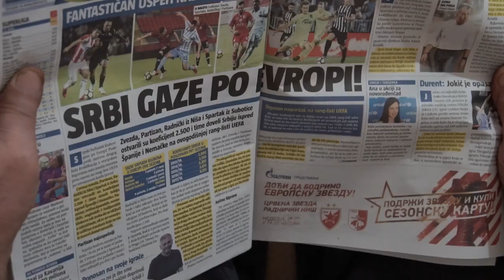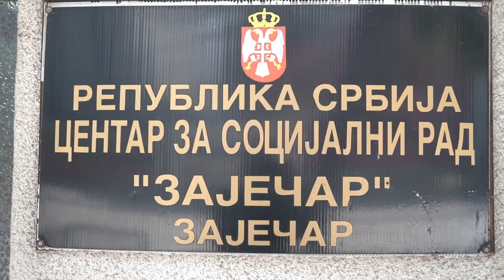Sela u Srbiji sve starija - Vražogrnac danas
SELA U SRBIJI SVE STARIJA

Petina stanovnika sela Srbije 2030. biće starija od 65 godina, a stariji od 80 godina činiće pet odsto polulacije, predviđaju demografske projekcije za Srbiju. Rezultati istraživanja pokazuju da se od 2002. do 2011. godine seosko stanovništvo smanjilo za skoro 11 procenata. Zašto je selom zavladala sumorna statistika, u emisiji Starost nije hendikep, govore 90-godišnja Hristina Brkić iz Vražogrnca kod Zaječara i njen dve godine stariji zemljak Jovan Dimitrijević.

U emisiji govore:

- Hristina Brkić, penzionerka iz Vražogrnca
- Ljubinka Milenović, Hristinina ćerka
- Jovan Dimitrijević, penzioner iz Vražogrnca
- Lelica Dimitrijević, Jovanova snaja
- Mirjana Radivojević, dir. Centra za socijalni rad u Zaječaru
- Marija Marković, član Gradskog veća u Zaječaru